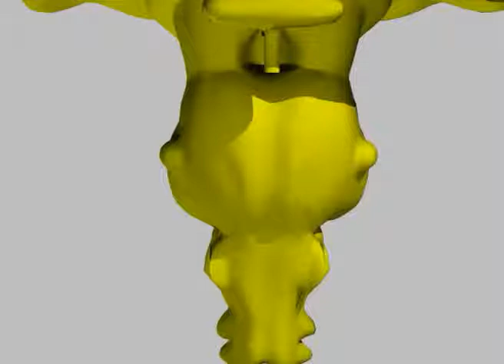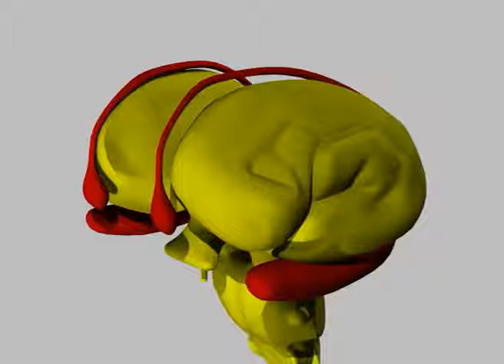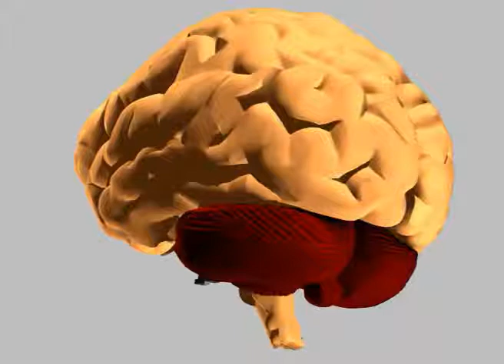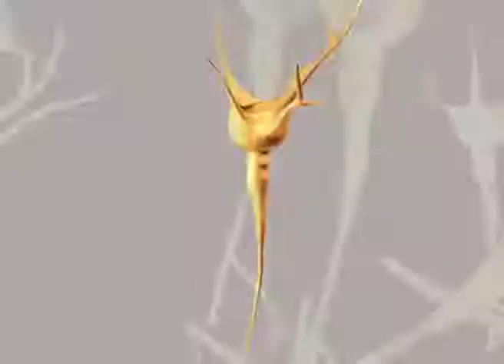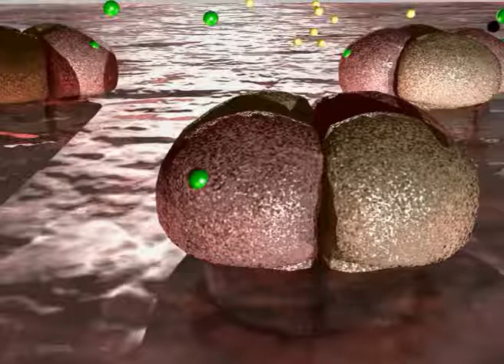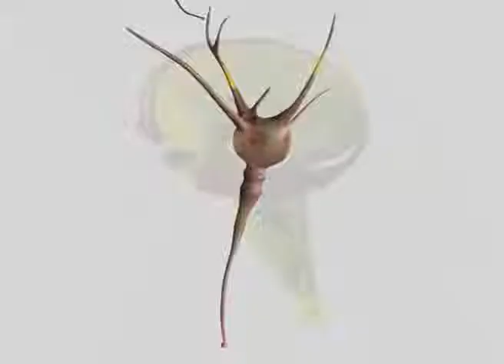How the human brain works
w/edited captions